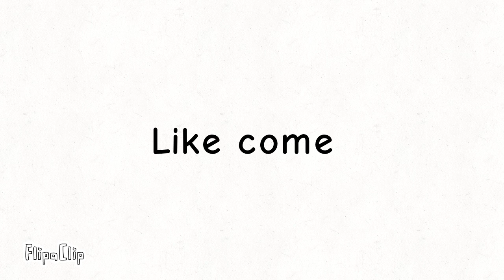[] Machine gun [] Meme [] AvM & AvA [] No Tumbnail [] Read desk [] Character by AlanBecker []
[] Welcome to my desk []

Apa kalian setuju aku bikin fandom ini? Burik BTW :v

Do you guys sure i make this fandom? Bad BTW :v

Character: AlanBecker

Apk used:
Flipaclip